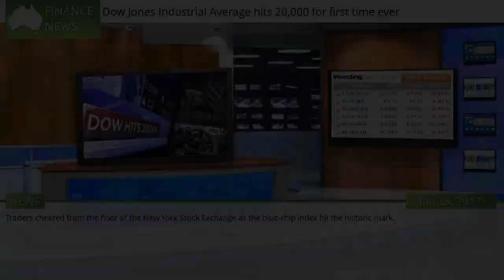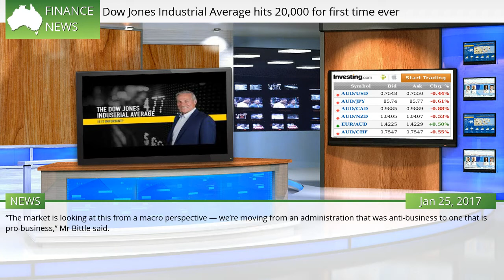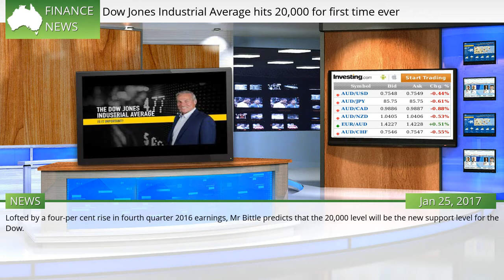Dow Jones Industrial Average hits 20,000 for first time ever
THE Dow Jones Industrial Average has eclipsed 20,000 for the first time ever, boosted by optimism around President Donald Trump’s pro-growth policies. Traders cheered from the floor of the New York Stock Exchange as the blue-chip index hit the historic mark. The rally in the Dow — which had stalled in recent weeks after peaking at 19,999.63 on January 6 — was reignited by Mr Trump’s signing of numerous executive orders since his inauguration on Friday, including the go-ahead to move forward with the construction of two controversial oil pipelines.  #1395